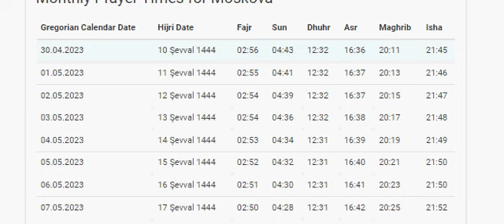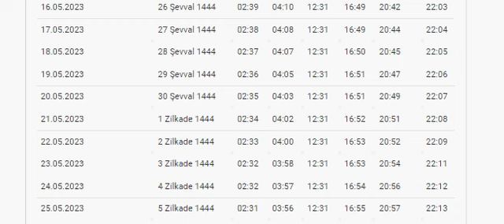Время намаза в Москве на май 2023 года. - May Prayer Times in Москве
Май 2023 г. Московское молитвенное время, Молитвенное время сегодня

РОССИЯ молитвенное время,
Московское молитвенное время
РОССИЯ молитвенные времена,
московское молитвенное время,

Время мосовской молитвы на май 2023 года,
Май 2023 МОСКВА Молитва,
май 2023 г. Москва,